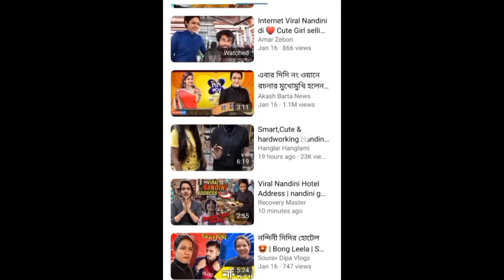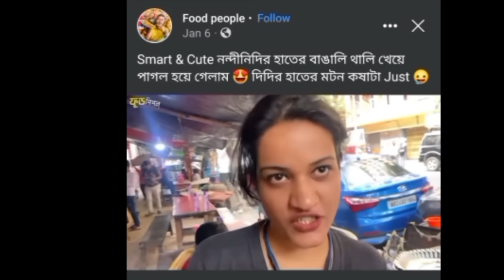শেষে নন্দিনী দি গেলো ঢপের শো তে 🥴 | Smart Didi Nandini | Amusing Rii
Intro & Outro- Trisha Vaidya

This video is just a review of bloggers
Video clips used from-
Annaya Atyachara (angel digital)
Naach nagini nach re ( angel digital)
Tumi j amar, Baba keno chakor (angel digital)
Surindar films,
Debota (angel digital)
Soshur bari jindabad
Svf
tokkor (echo movies)
Chowdhury Paribar (angel digital)
Nandini Ganguly
Nandini Ganguly Street Food
Nandini Ganguly in Didi No 1

"fluffing a duck"
"the descent"
"merry go-distress"

Prod. O-beat
Robert Tar
Anabolic beatz